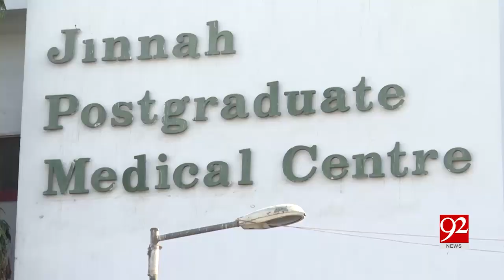Karachi: Speeding car hits, kills homeless man in Korangi| 21 June 2019 | 92NewsHD